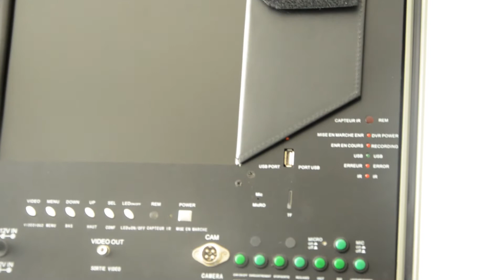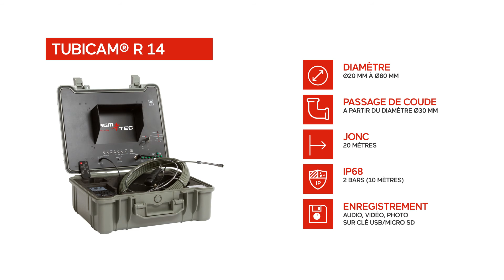Systeme de controle de tuyaux de canalisations - AGM TEC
Systeme de controle de tuyaux de canalisations